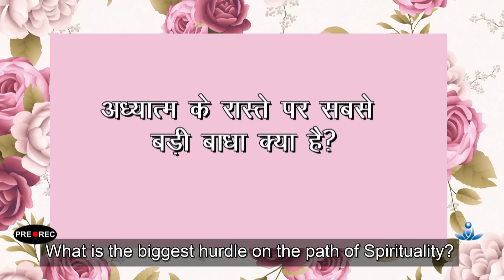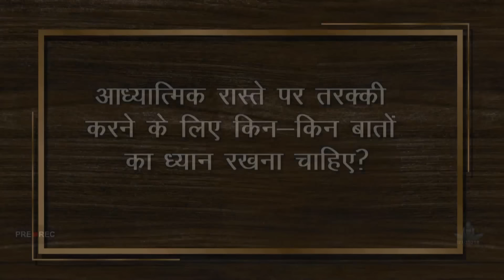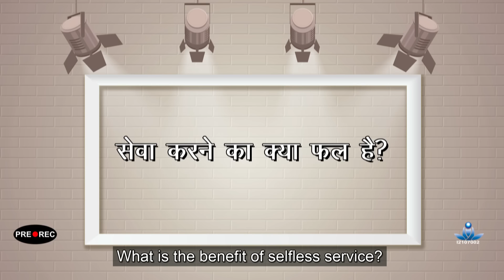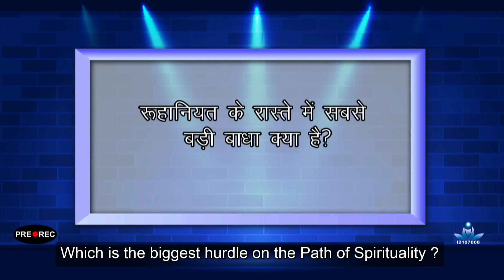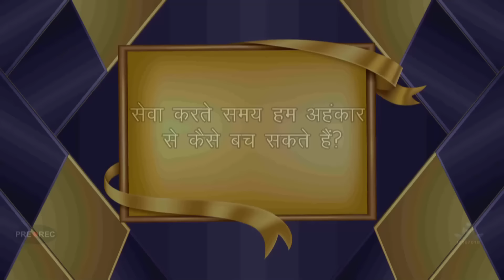Q & A on Spirituality & Meditation with Sant Rajinder Singh Ji Maharaj - Sep 29, 2023